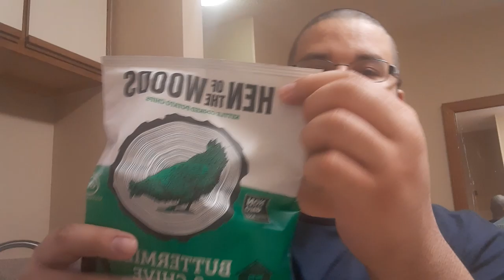hen of the woods kettle cooked potato chips buttermilk chive